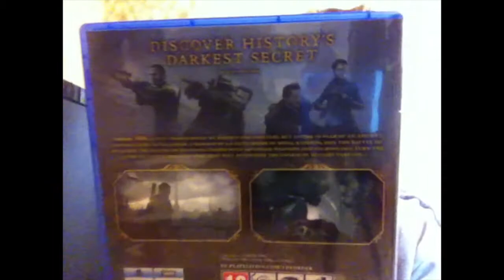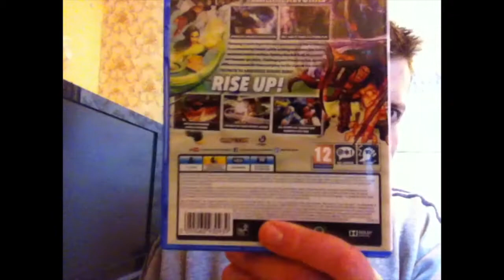Pickups + Free Prize DLC Code Giveaway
A free prize DLC code giveaway for the Xbox version of Watch Dogs 2.